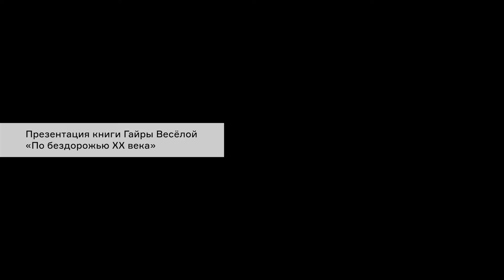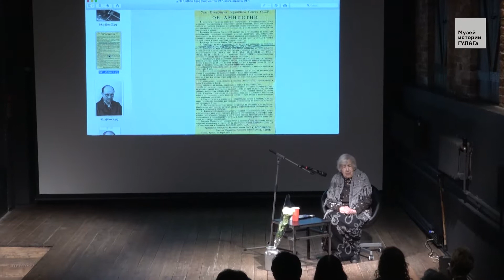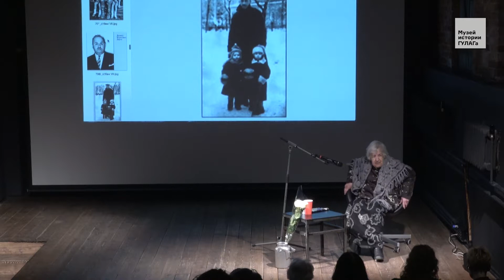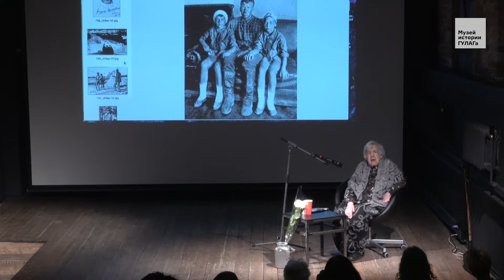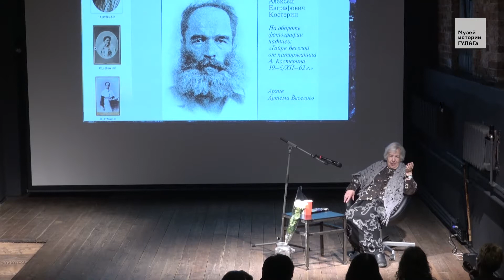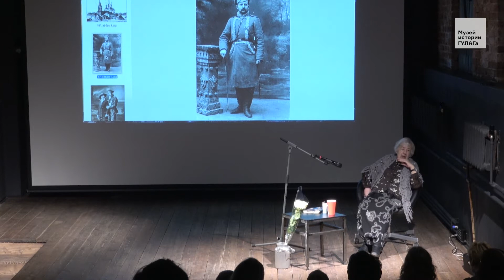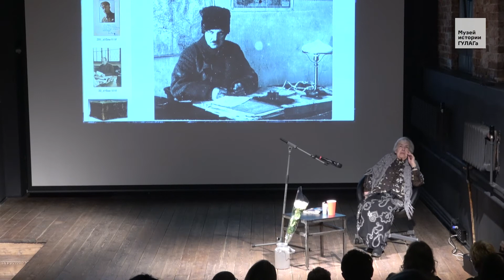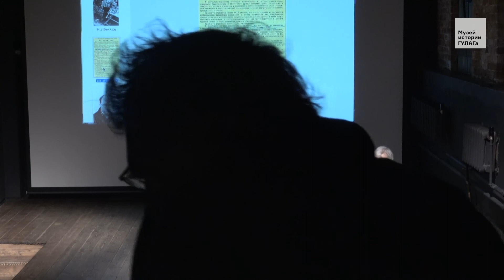Презентация книги Гайры Весёлой «По бездорожью XX века»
Историк, дочь Артёма Весёлого Гайра Весёлая представляет свою новую книгу «По бездорожью XX века. Семейные истории».

Ключевые моменты российского XX века — Первая мировая, революция, Гражданская война, Великая Отечественная, сталинские репрессии, реабилитация, Оттепель — показаны в книге Гайры Весёлой через призму двух семейных хроник, объединяющихся в одну. Ключевыми героями книги становятся сам Артём Весёлый, автор знаменитого романа о Гражданской войне «Россия кровью умытая», и Георгий Базилевич, советский военный деятель, свёкр Гайры Артёмовны.

Третья, определяющая повествование фигура, — сама Гайра Артёмовна. Девочка, выросшая на Покровке, в легендарном писательском общежитии; девушка, прошедшая через фантасмагорию идеологического суда, устроенного над ней однокурсниками по истфаку МГУ, а потом через сталинские тюрьмы и ссылки; женщина, в середине 1950-х добившаяся вместе с сестрой реабилитации отца и возвращения его имени в большую литературу и в 90 с лишним лет проделавшая титанический труд памяти и любви, написав свою документальную семейную сагу.